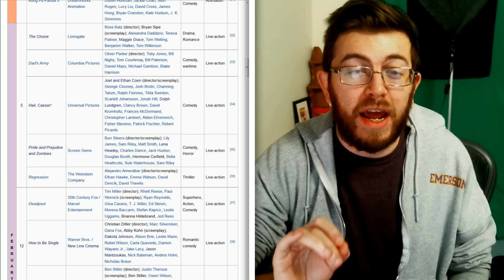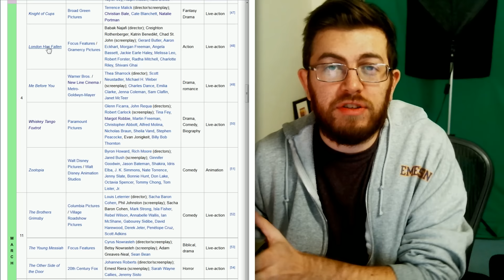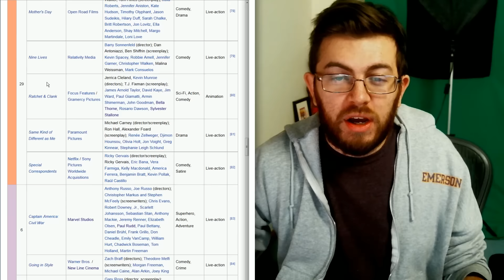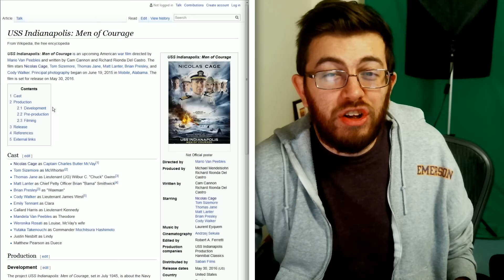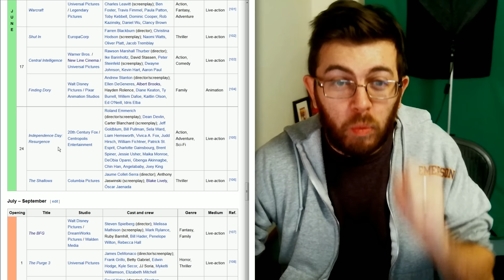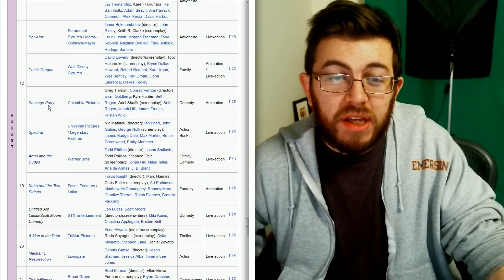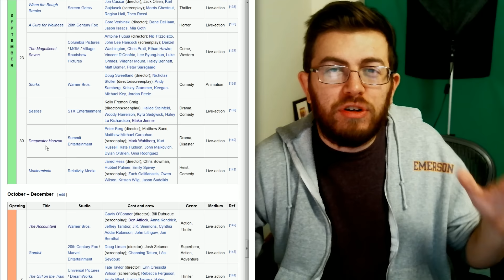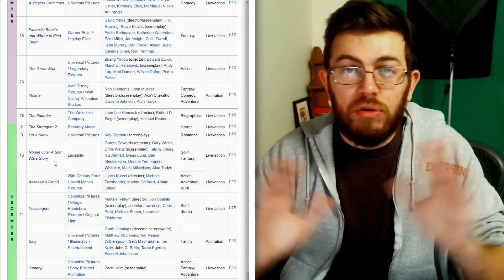2016 In Film: Most & Least Anticipated Movies!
Jon discusses his most and least anticipated releases of the new year.